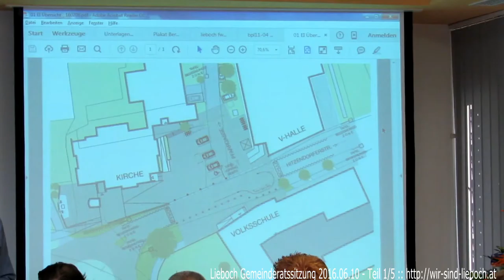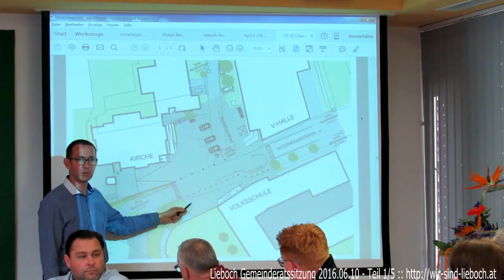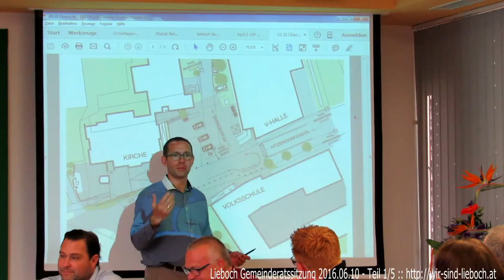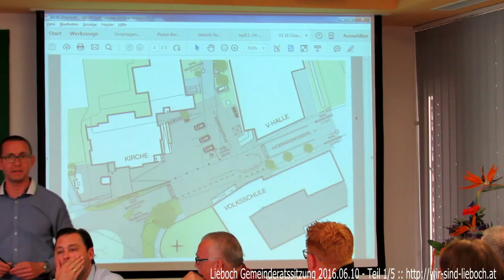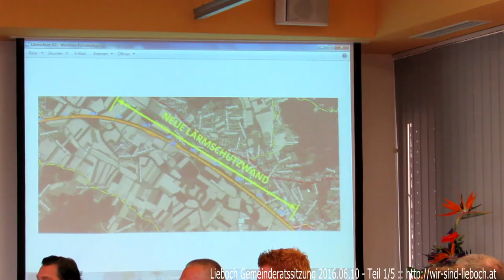Lieboch Gemeinderatssitzung 10.6.2016 Teil 1/5